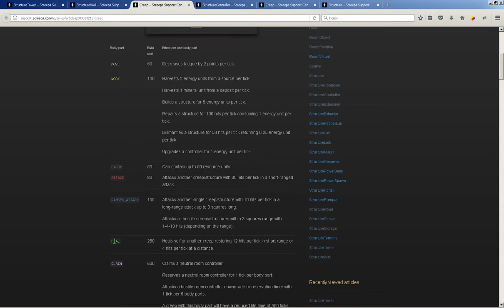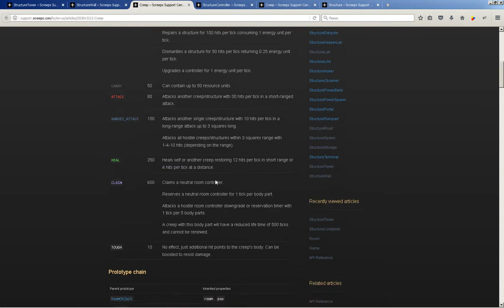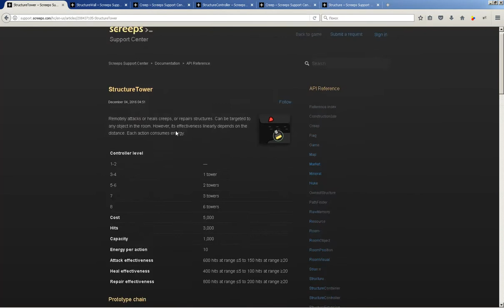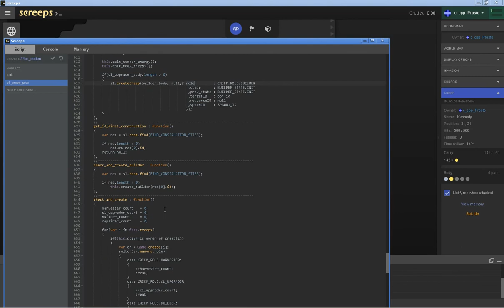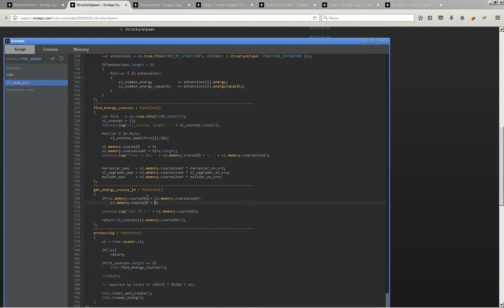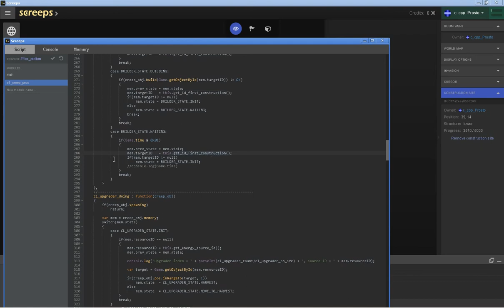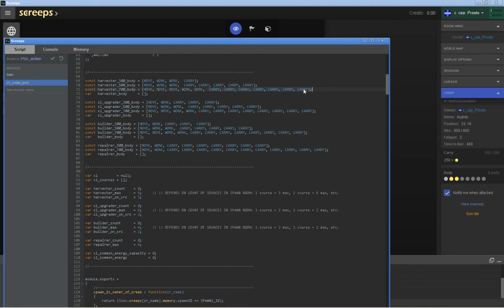#4 Screeps - Строения - road, wall, extension, container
Играем на локальном сервере.
Новые здания - road, wall, extension, container
Развиваем логику
!ВАЖНО! Помощь каналу